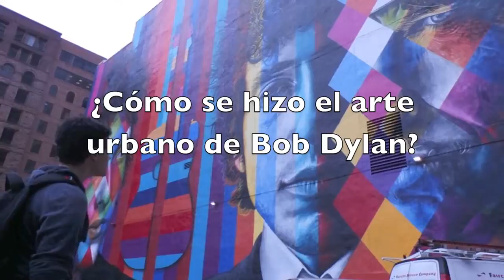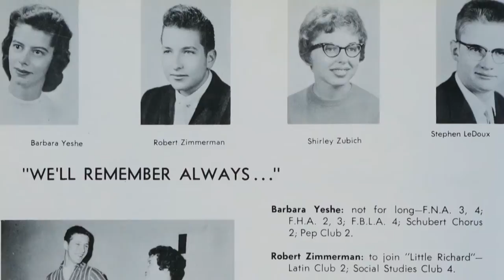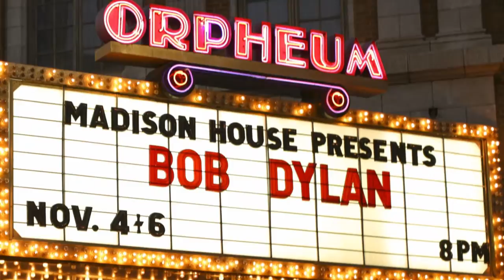SPAN 1022-Bob Dylan final 2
For Spanish class 1022